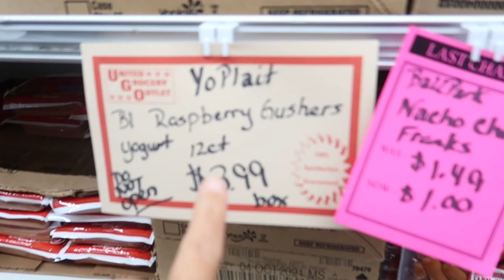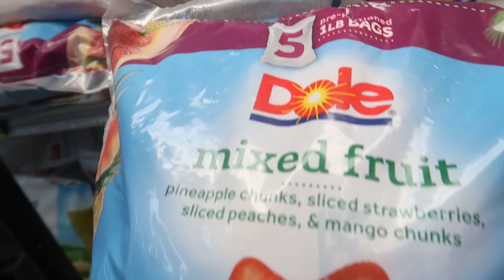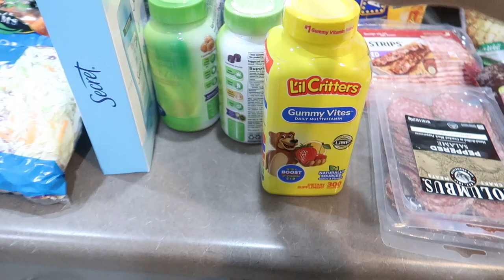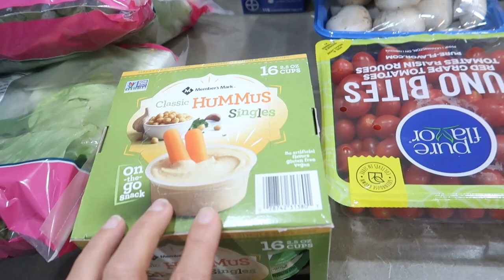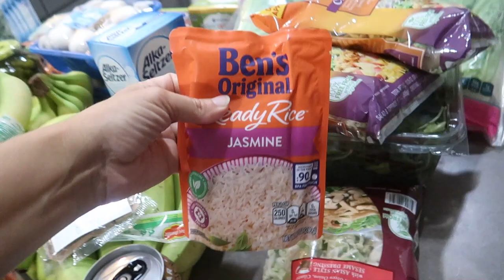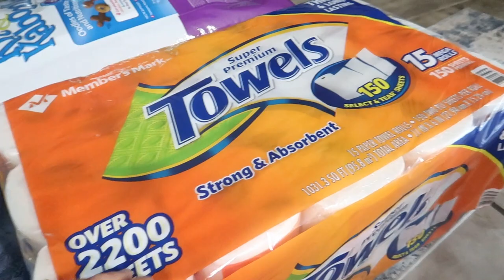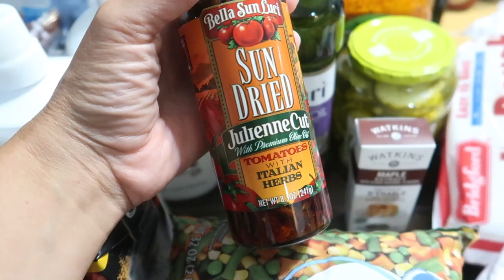Once a month Large Family Grocery Haul